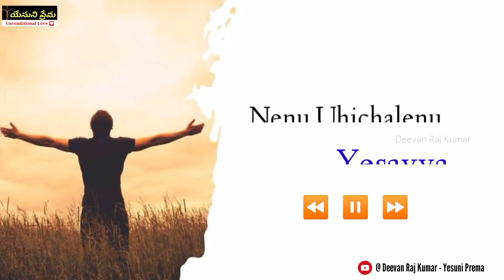Jesus whatsapp status Songs || Nee Krupa Leni Kshanamu || Telugu Christian WhatsApp Status Songs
👉Telugu Christian What's App Status Songs 🎼
👉 Daily Promise 📕
👉 Telugu Bible Quiz 📖
👉 Christian Videos 🎞️

 @ Deevan Raj Kumar

Telugu Latest Christian What's App Status Songs

"IMPORTANT NOTICE" :- All These Used Things Are Copyrighted .We Just Edited And Published For AudiencePurpose Only*. I don't wish to make any commercial use of this. Owner of this song:-If you have any problem Please don't send strike. I will remove this video.  Thank you...

Deevan Raj Kumar Creations